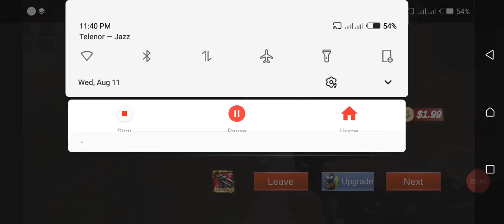How to new games video gun strike video 17.kills laval.4.37.4.38.new video games 2021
new video games Play gin strike video.best.games.gun strike video.

..gun.strike. Laval.
..4.37.
..4.38.
games ..reviews ..channel..